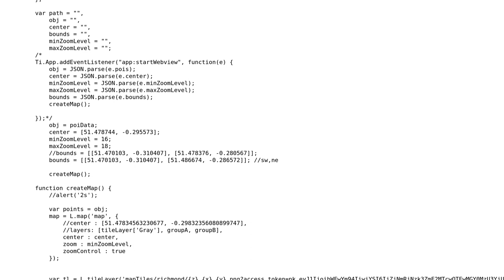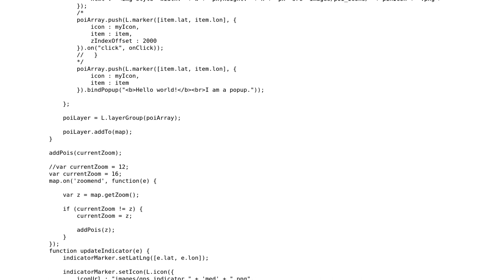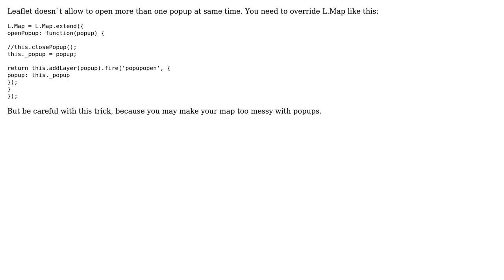GIS: Popup not firing for all markers in leafletjs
With thanks & praise to God, and with thanks to the many people who have made this project possible! | Content (except music & images) licensed under CC BY-SA | Music | Images & others | With thanks to user wittich user Surily user Kirill and the Stack Exchange Network Trademarks are property of their respective owners. You are responsible for your own actions.